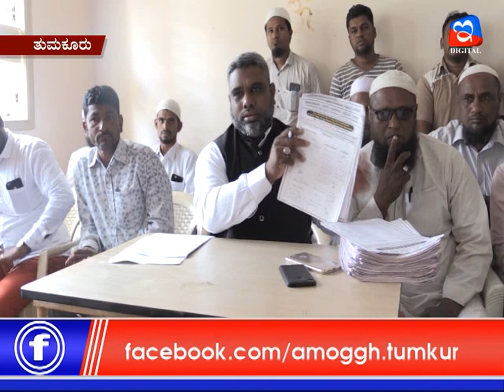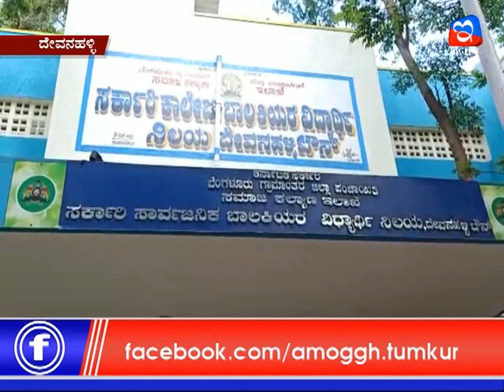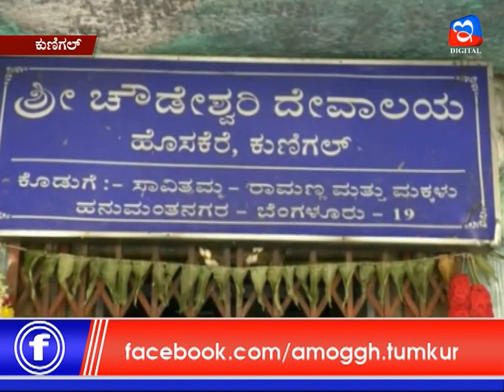17:10:2019: Amoggh News